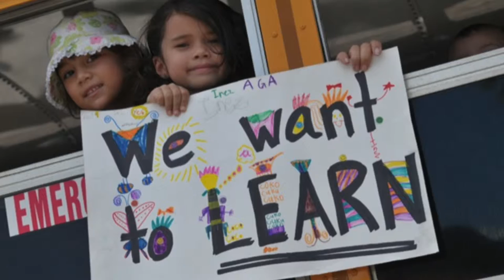Poor People and Education: The Stereotype Movie Trailer